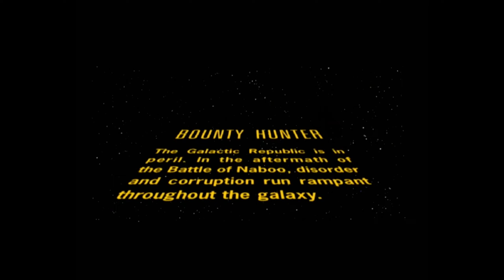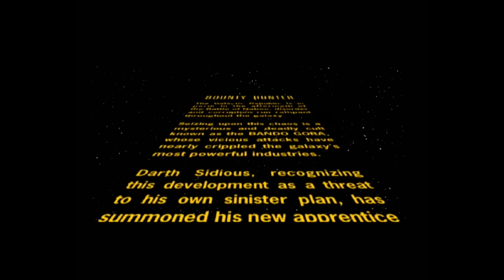THE MANDALORIAN VIDEO GAME! Benson Plays Star Wars: Bounty Hunter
A sinister cult threatens not only the major industries of the Galactic Republic, but the nefarious plans of Darth Sidious. Ordering his apprentice, Count Dooku, to eliminate the cult as well as find the perfect candidate to base their clone army on. Dooku plans to achieve both goals, at the same time... Unless Benson and a number of audio glitches have anything to say about it.